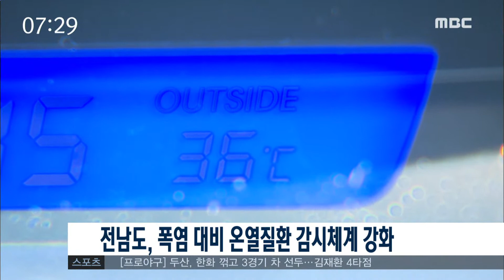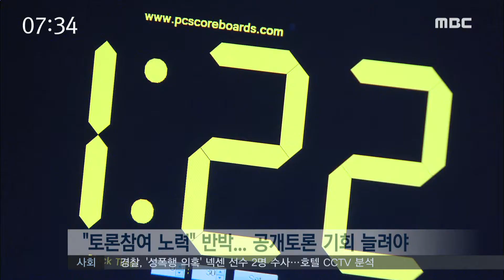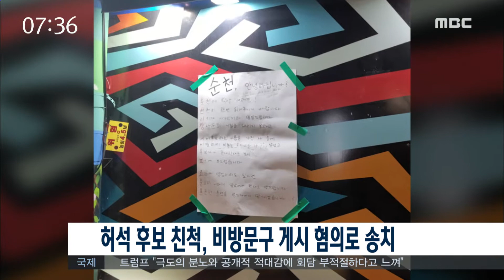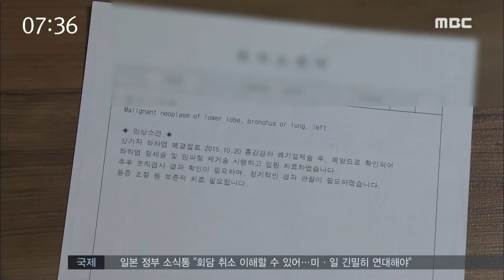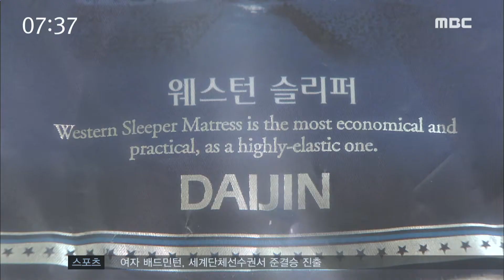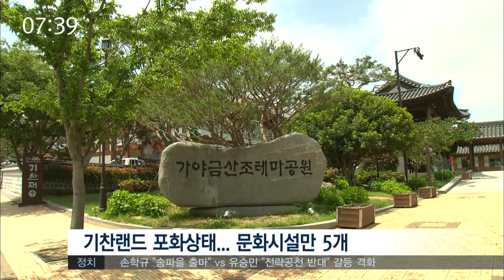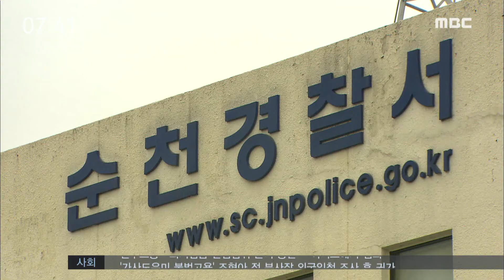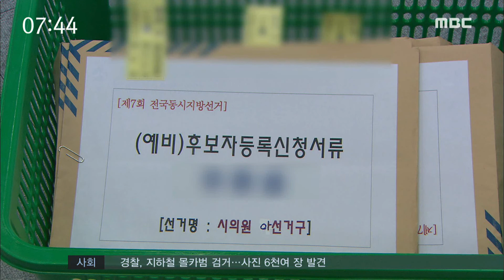[뉴스투데이] 다시보기 (18/05/25/금)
전남도, 폭염 대비 온열질환 감사체계 강화
故구본무 회장, 고흥과의 인연-R(수퍼)
고흥군, 어족자원 확보를 위한 맞춤형 방류 행사
전남쌀, 12년 연속 ‘여성이 뽑은 최고의 명품 대상’
투데이)D-19, '민생'·'자치' 의제 살려야...-R
이노철 전 국장 불출마..권오봉 지지 선언
허석 후보 친척, 비방문구 게시 혐의로 송치
(s/리포트) 라돈 침대 공포..소비자들은 어떻게?
융복합 관광지 조성 VS 난개발 ? (R)
순천경찰서, 뺑소니 신고 시민에 감사장 수여
낭만포차 현행 유지..."개선 대책 필요"
광양시, 명당3지구 다양한 업종 유치 가능
여수산단 토양오염 조사